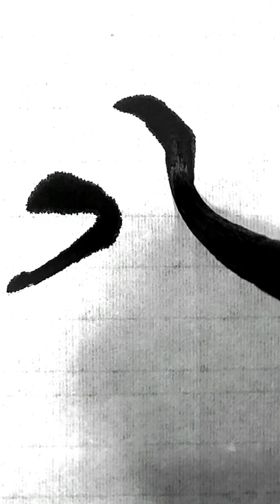성공이 행복의 열쇠가 아니라 행복이 성공의 열쇠다 슈바이처 짧은명언 한글서예 궁체흘림